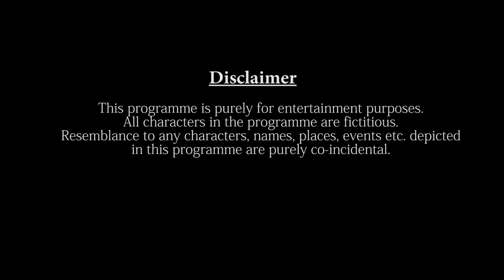When Your Roomie's Parents Visit You | The Timeliners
The only time when you 'religiously' follow ‪#‎SwachhBharatAbhiyan‬!

Credits:

Directed by : Simarpreet Singh
Written by : Kunal Aneja
DOP : Georgy John Panicker
Edited by : Neel Jadhav
Asst. Editor : Rea Punia
Art by : Aayushi Agarwal
Make Up : Shahnawaz
Chief Assistant Director : Jasdeep Singh
Assistant Directors : Gagan Chadha, Abhishek Srivastava
Graphics : Georgy John Panicker, Aayushi Agarwal
Cast : Vidushi Verma, Aastha Madaan, Oindrella Sen, Sudhir Gulyani, Gurmeet Kaur, Abhinav Jha, Simarpreet Singh